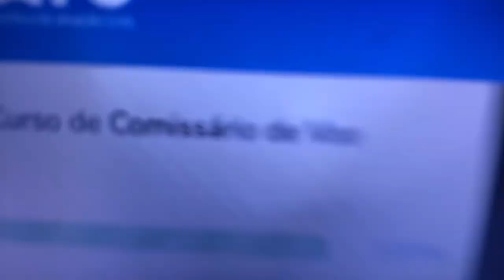VLOG: DOMINGO MORANDO SOZINHA | MARIANA MARTINS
Sou Mariana, mulher trans que mora sozinha há dois anos, trabalha e estuda. Este é um vlog aleatório mostrando um pouquinho de como estão sendo meus domingos. (Rolou receitinha caseira, diquinha e desabafo). Holp you enjoyed it!

KISSES 🤍